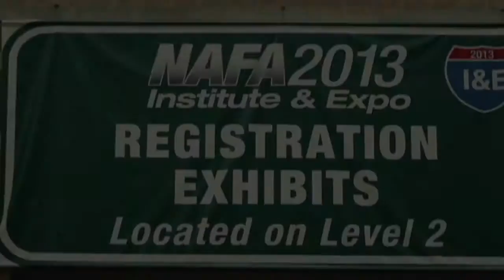NAFA 2013 Information and Expo